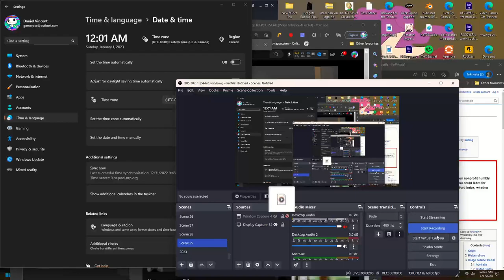NEW YEAR 2023